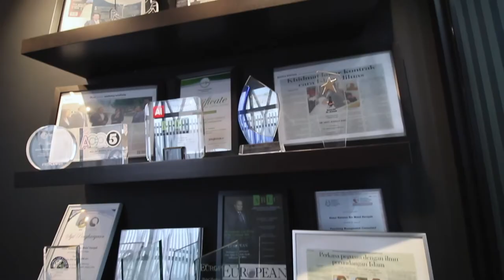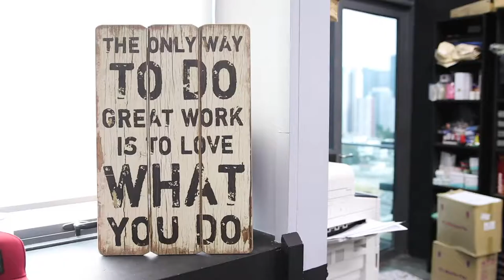ARLC Corporate Video 2019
The Boutique Law Firm for the Common Man — ARLC serves the community and brings access to justice to them. We've grown quite a bit over the years and we want to take the chance to capture our journey at this time.

// ARLC Team